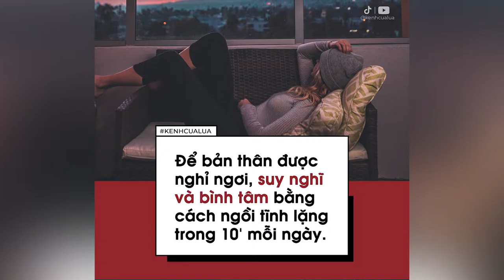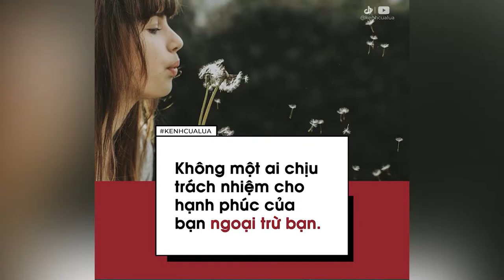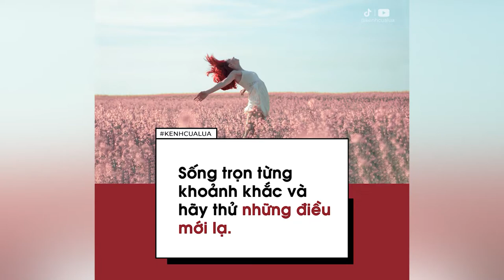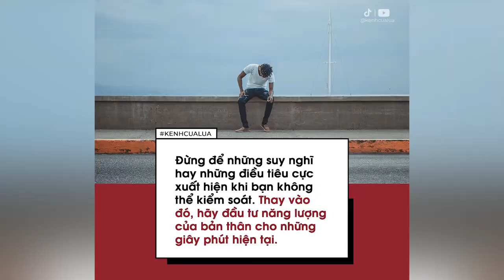Những Bài Học Hay Kinh Nghiệm Xương Máu | Bài Học Cuộc Sống Hay Tạo Động Lực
NHỮNG QUYỂN SÁCH HAY:
Bạn Đắt Giá Bao Nhiêu?
Tuổi Trẻ Đáng Giá Bao Nhiêu ?
______________________________________ Những Bài Học Hay Kinh Nghiêm Xương Máu | Bài Học Cuộc Sống Hay